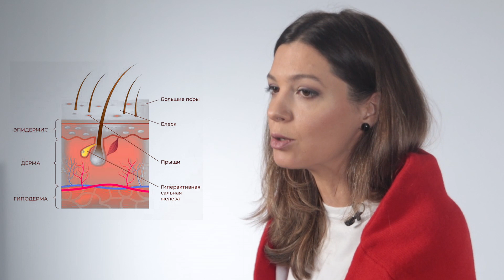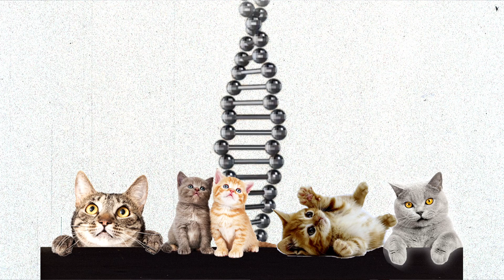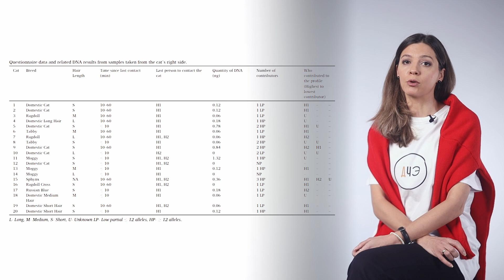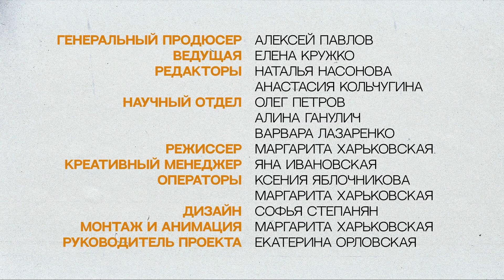Древние вирусы уже близко! Как нас защищает грязь? Кошки хранят информацию о владельце? |Новости #22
Опасны ли древние вирусы сейчас? Чем грозит частые банные процедуры? И как коты переносят наше ДНК?
Все ответы найдете в этом выпуске !

00:00 Начало
00:15 Мыться нельзя чесаться
03:19 Таяние ледников: вирусы идут
07:52 ДНК людей сохраняется на кошках
09:32 Интересный факт